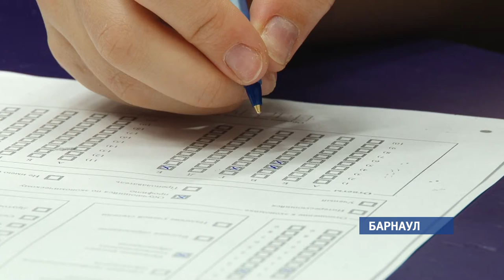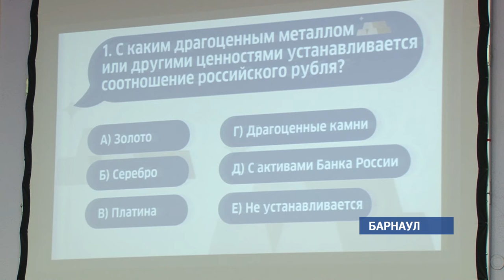Сегодня Барнаул присоединился к акции «Всероссийский экономический диктант»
Является ли криптовалюта законным платежным средством в России и с каким драгоценным металлом соотносится российский рубль? На такие вопросы предстояло ответить сегодня тем, кто решил присоединиться  к всероссийской акции и написать экономический диктант.